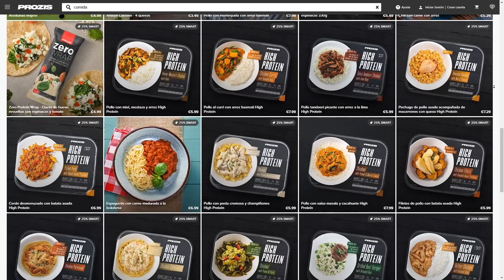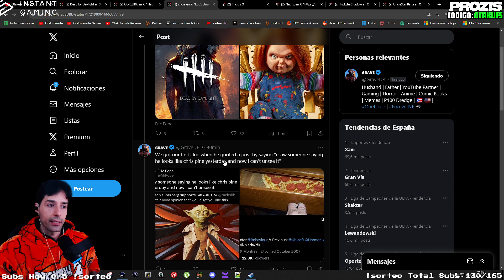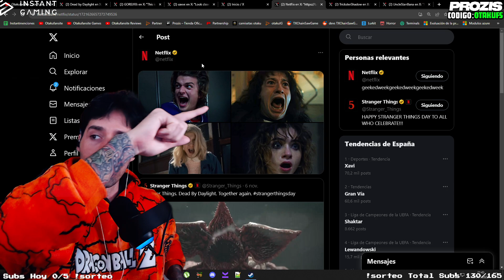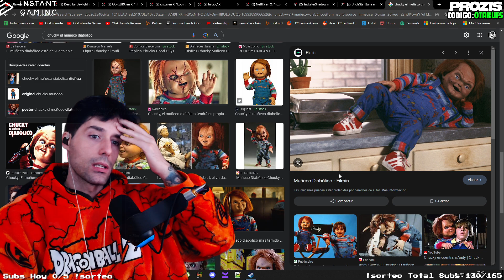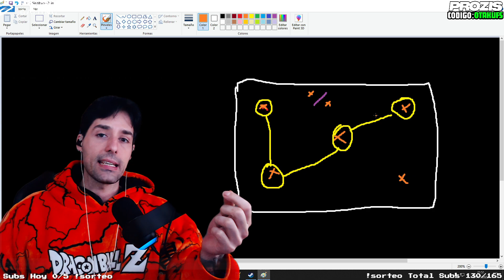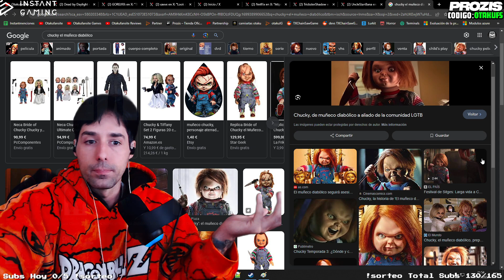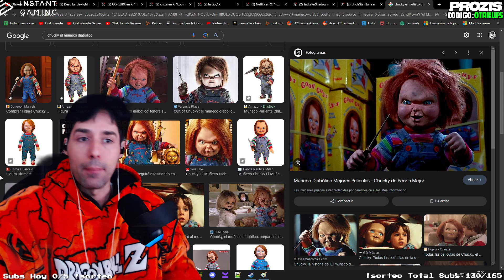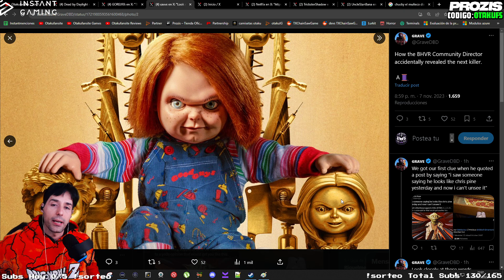DIRECTOR DE DBD FILTRÓ EL CHAPTER DE CHUCKY CON UN JUEGO DE PALABRAS?? - Dead By Daylight